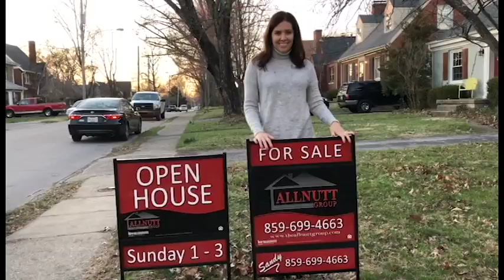Open House Goodrich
SALE PENDING. Congrats to our Sellers!

Sandy Allnutt, CRS, ABR, GRI, ePRO, CREN
The Allnutt Group
LIFETIME Million Dollar Club Member

Keller Williams Bluegrass Realty
2424 Harrodsbug Rd #101